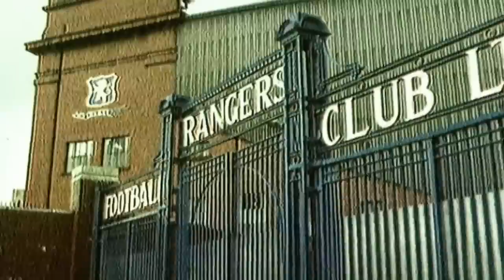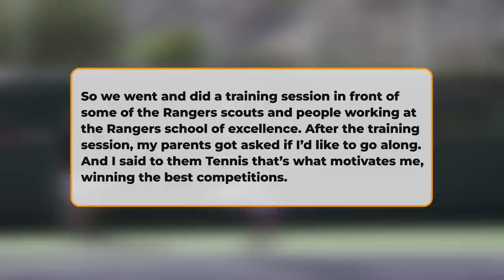10 Celebrities Who Were Almost Footballers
10 Celebrities Who Were Almost Footballers

We see these celebrities on TV or recognize them on the radio, but you probably didn't know that many of them almost became professional footballers. From bashing young cooks to bullying MMA opponents, here are 10 celebrities who were almost footballers.